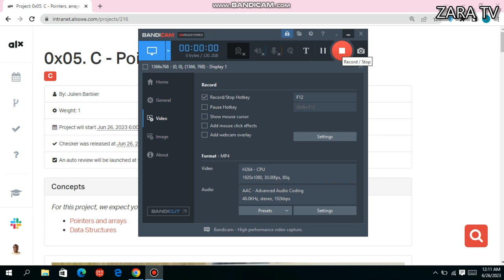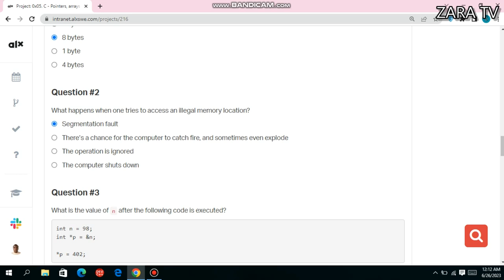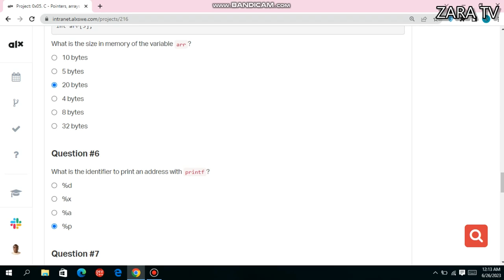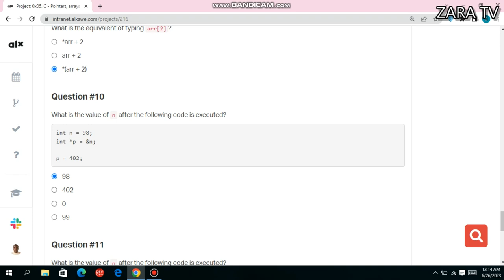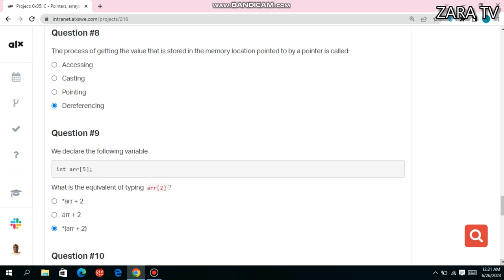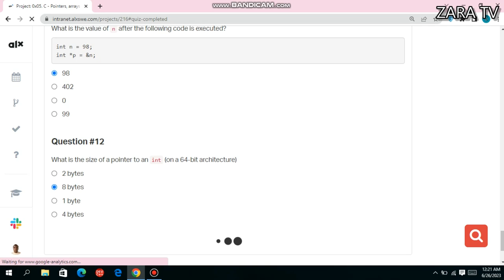0x05. C - Pointers, arrays and strings quiz and answers